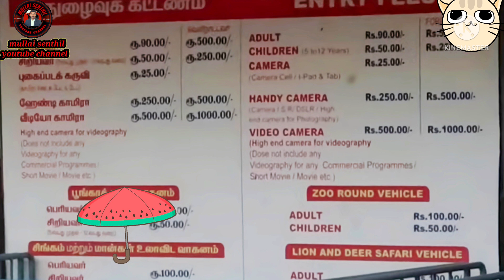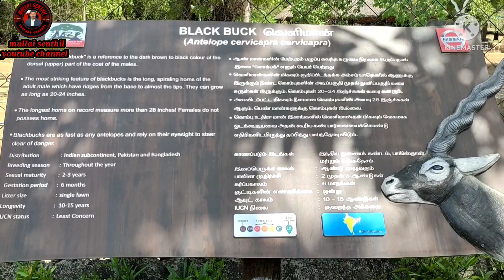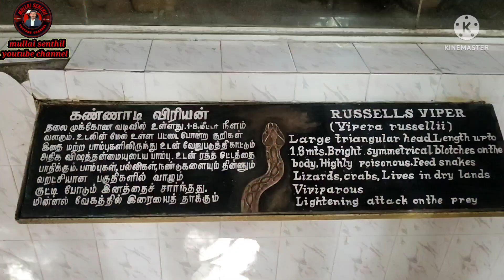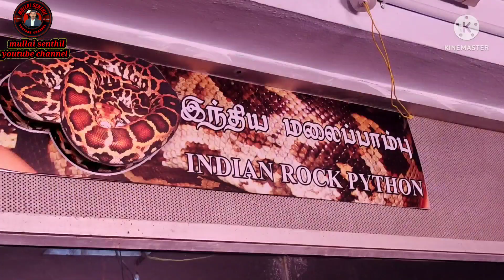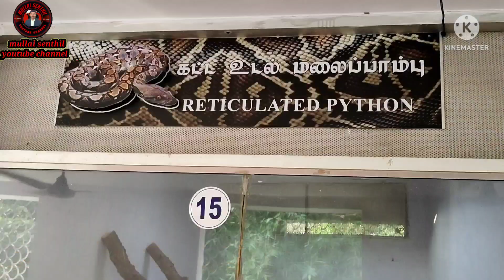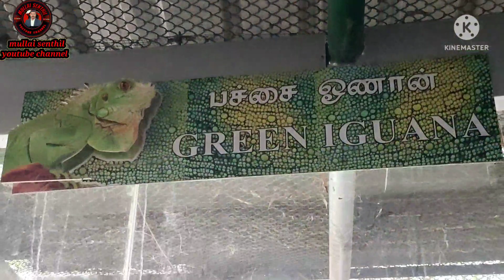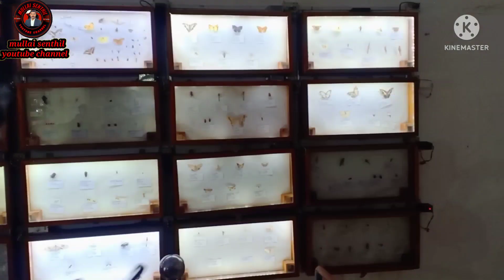VANDALUR ZOO/வண்டலூர் உயிரியல் பூங்கா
vandalur zoo
வண்டலூர் உயிரியல் பூங்கா